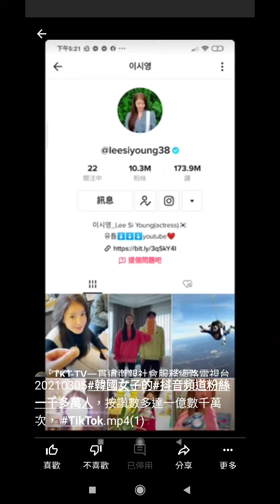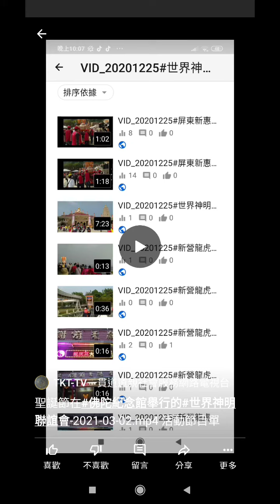TKT-TV道親社會服務網路電視臺短片累積錄影測試，可用手指在螢幕上滑換下一部影片2021-03-05.mp4